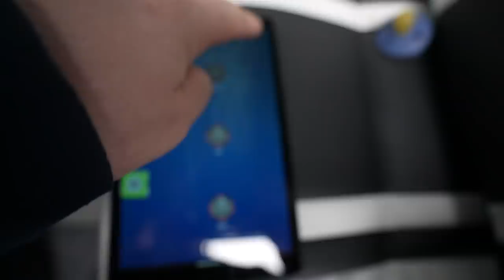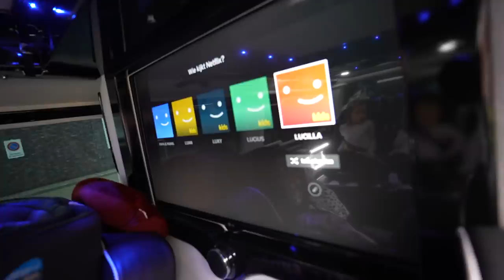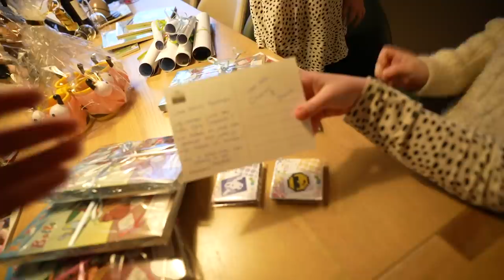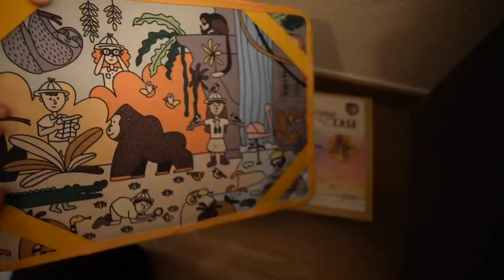OP VAKANTiE MET ONS NiEUWE BUSJE 🚌 | Bellinga Vlog #2327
Stem Hier Op Onze Zapp Awards Nominaties Online Ster & Favorite Track

Rolderdiep 18
8032 TM Zwolle
The Netherlands

4 juni 2016  " SlankEnFitTV"  werd " DE BELLINGA'S"

Deze video bevat een gekregen dienst Landal vakantie verblijf (Barter Deal) om in ruil voor in onze vlog te komen. Deze vermelding is onderdeel van de Social Code: YouTube. Voor meer informatie, ga naar